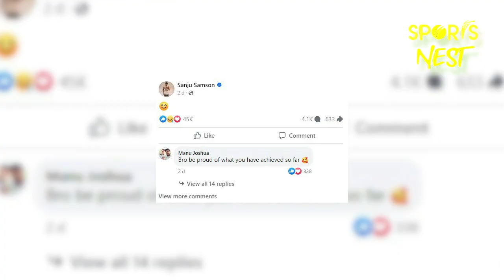Harbhajan Singh ने बताई BCCI के SANJU SAMSON के साथ भेदभाव करने की बड़ी वजह !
Sanju Samson wasn't selected in World Cup squad because India already had two wicketkeepers: Harbhajan Singh

Anchor - Om
Edit - Saket